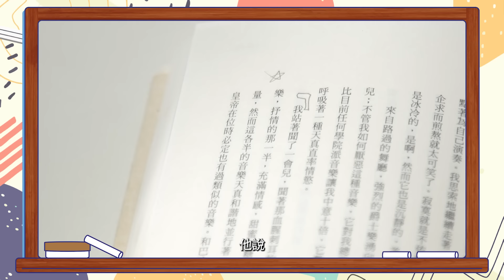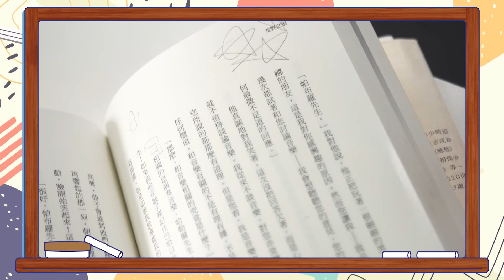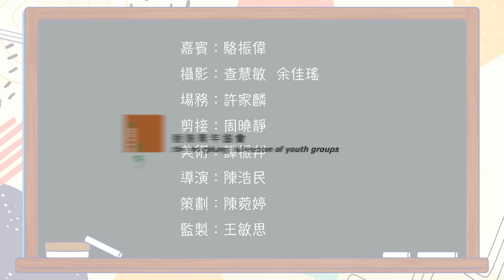《Good Morning Class》S2 Ep.9 駱振偉剖析點解「一代不如一代」，點解以前唔想打仗嘅德國人會被排擠，點解真正嘅音樂係呢班人話事｜駱振偉閱讀《荒野之狼》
「一代不如一代」，時不時就會聽到呢個講法，點解會咁呢？

係香港先會咁？係呢個年代先會咁？係年過30嘅人先會咁？

其實一切早有答案。

今集，我哋邀請駱振偉，透過分享書本《荒野之狼》，剖析「🎤年輕怎麼就是錯～誰不解䆁就恨我」，拆解千古不變嘅定律。

＊想參與節目錄影，成為現場觀眾？立即按此登記：

00:00　Good Morning Class
01:18　《荒野之狼》苦悶的哈利
09:40　《荒野之狼》赫爾敏娜登場
12:03　《荒野之狼》劇場神奇體驗
14:23　藝術的真正意義
18:18　時代的意義
22:19　有沒有遇過「赫爾敏娜」？

製作：M21